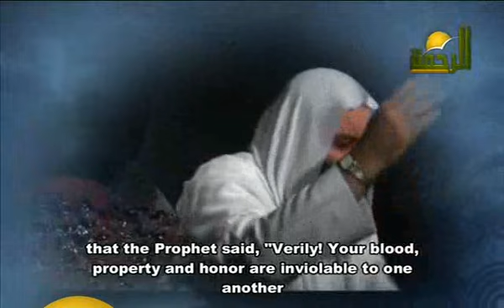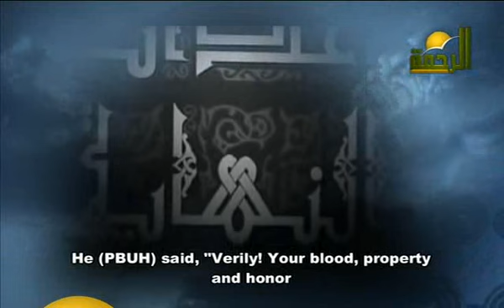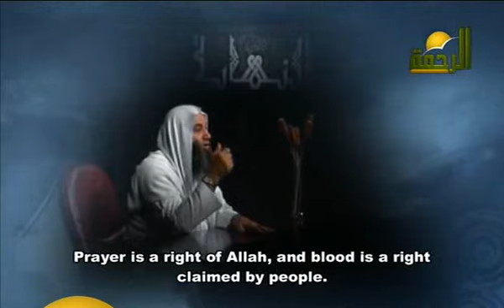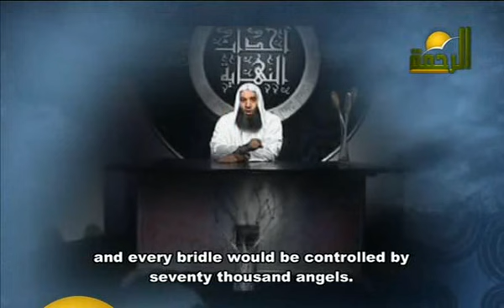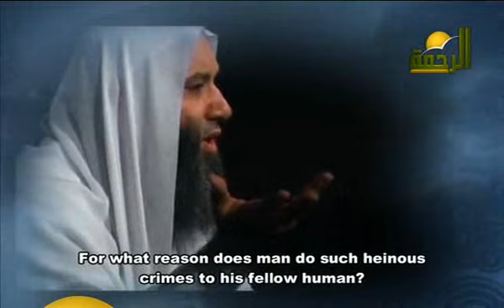The spread of murder and adultery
Episode No.10 (4/6) الحلقة العاشرة The spread of murder and adultery كثرة القتل وإنتشار الزنا